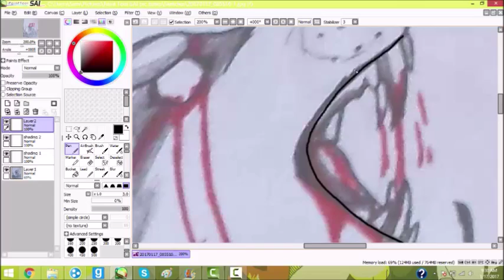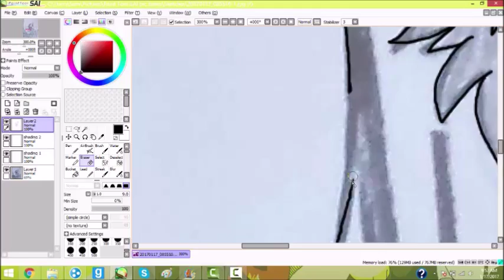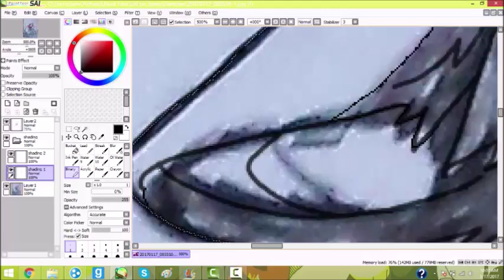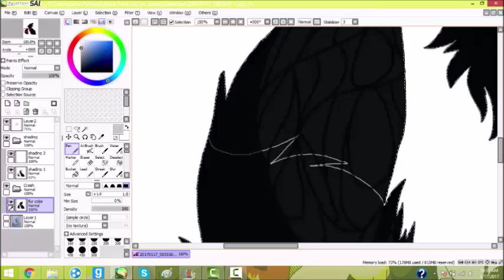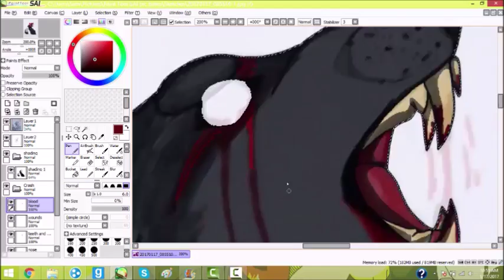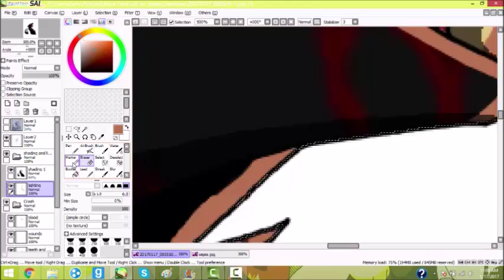::My Own Hell:: VENT SPEEDPAINT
The existence of this image couldn't have been more perfectly timed than it was today...

So, my boyfriend and I have fallen into really hard times today.  Neither one of us wants to live.  This speedpaint, this picture represents the state of mind I'm in.  I trapped myself in My Own Hell

Zac, if you see this.  Stay strong, no matter how hard it is.  Stay with me.  Don't lose yourself baby.  Don't let me go.